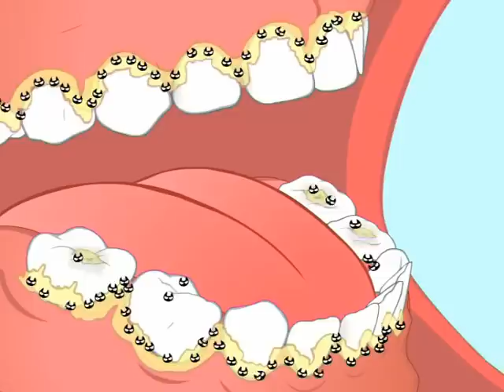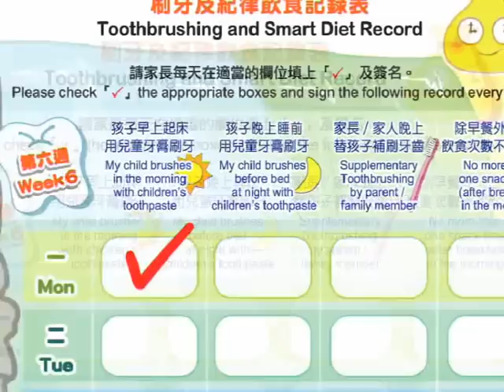神奇的零食袋